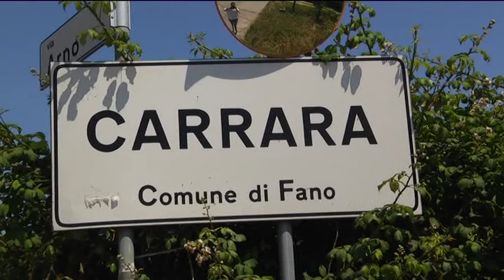Truffa in casa a Carrara, vittima signora 91enne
Anziana di 91 anni derubata in casa dai ladri. E’ successo a Carrara di Fano in pieno giorno.